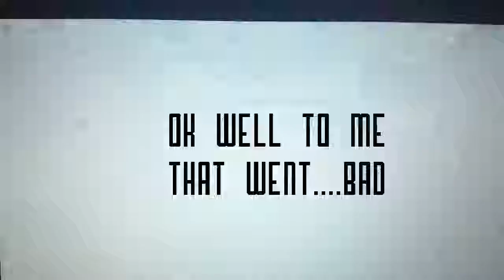Moorland champiomship FAIL